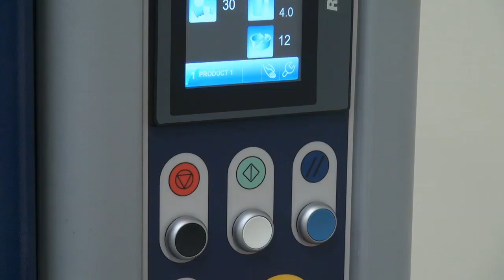Robopac - Rotoplat 308 DW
Rotoplat is a flexible turntable wrapping series for wrapping products with stretch film in vertical available in different configuration to meet your needs.